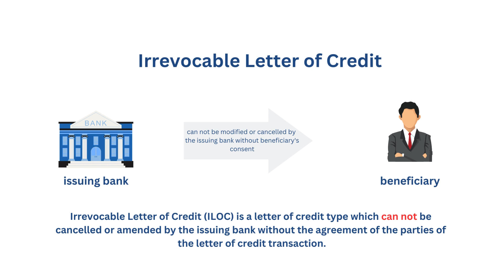Revocable and Irrevocable Letters of Credit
What is an Irrevocable Letter of Credit? Definition and Application.

Irrevocable letter of credit (ILOC) is a type of documentary credit which can not be cancelled or amended by the issuing bank without the agreement of the parties of the letter of credit transaction.